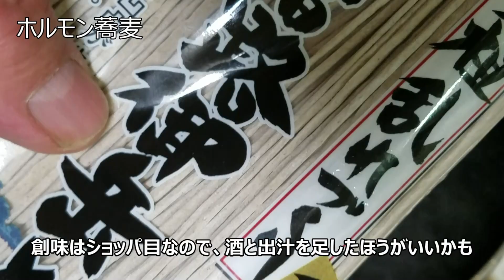にっぽん頑張れ動画 ホルモン蕎麦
20200227朝牛ホルモン蕎麦